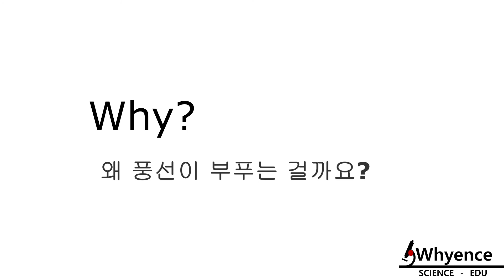[와이언스] 풍선이 저절로 부푼다고????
산성인 시트리산과 염기성인 탄산수소나트륨이 반응하면 그 과정 중에 이산화탄소 기체가 발생합니다. 그래서 병 입구에 끼운 풍선이 부풀어진 것 입니다.